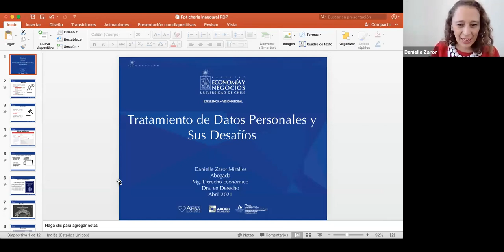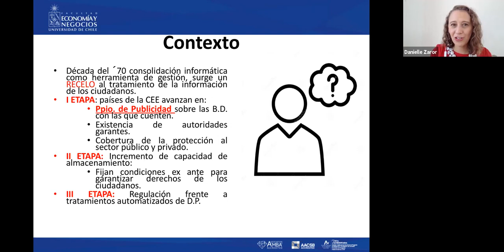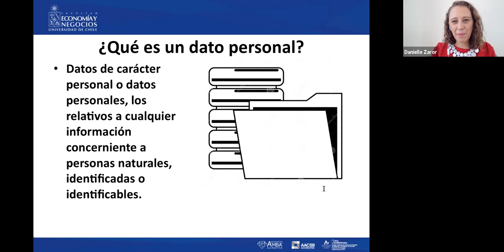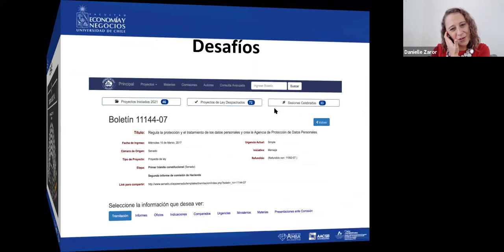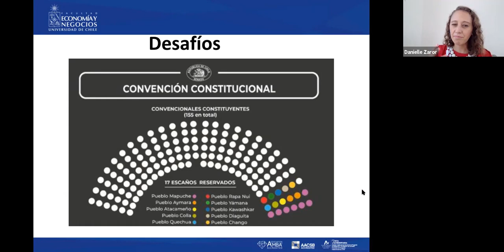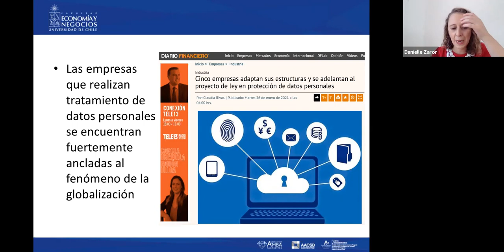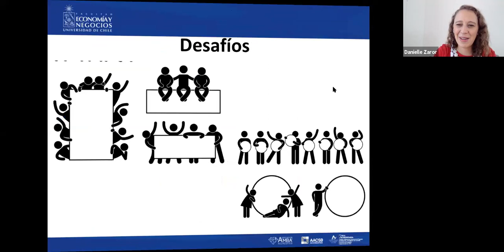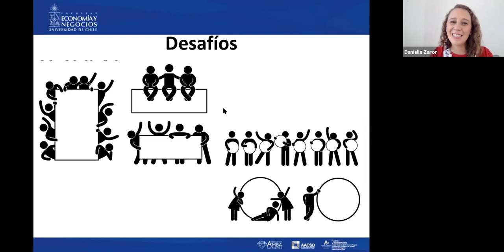Tratamiento de datos personales y sus desafíos - 15abr2021